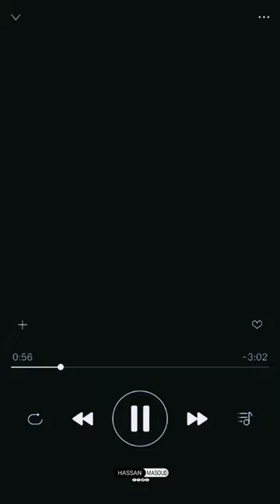Best short video you can see 😍❤️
للإنتاج الاسلامي - Hassan Masoud